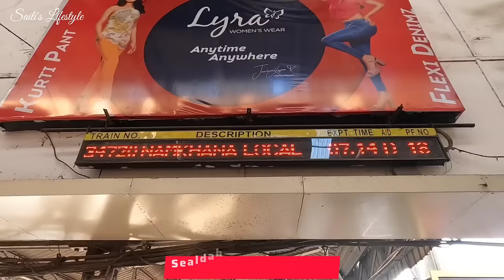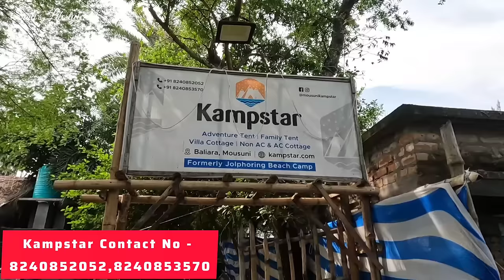Mousuni Island Tour | Mousuni Island Tour Package | Weekend Trip Near Kolkata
Kolkata To Mousuni Island Tour  , all the information is in our experience share video with you,don't forget to tell us how it was.

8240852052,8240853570